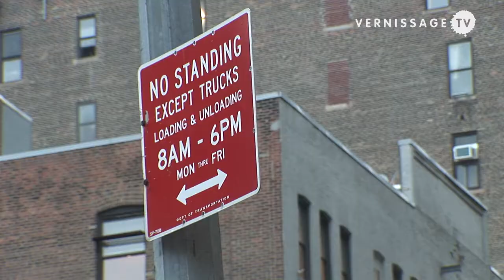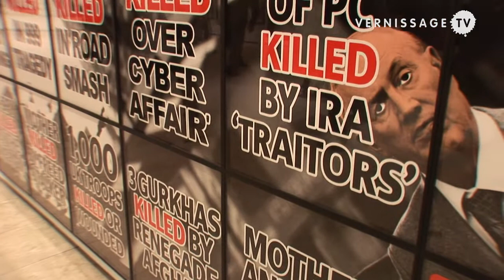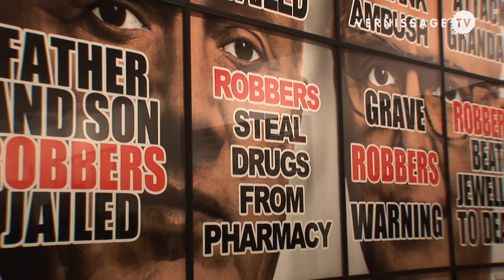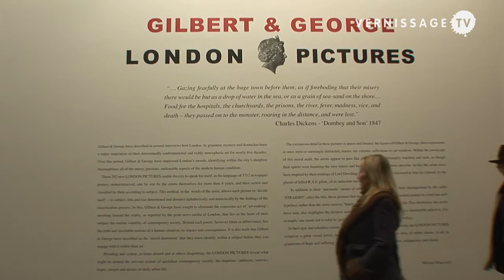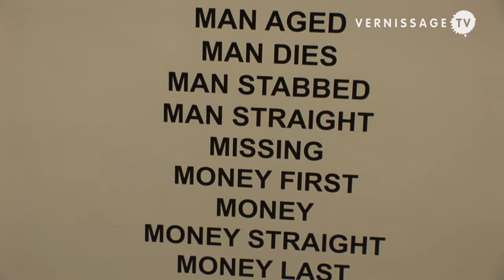Gilbert and George: London Pictures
| Gilbert and George: London Pictures at Lehmann Maupin Gallery in New York.

Gilbert & George: London Pictures is the first gallery exhibition of the British artist duo Gilbert & George in New York since 2004. London Pictures is presented by the galleries Lehmann Maupin and Sonnabend at both Lehmann Maupin locations in Chelsea and Chrystie Street, and at Sonnabend Gallery in Chelsea. The exhibition is on view until June 23, 2012 and presents monumental pictures that take their names from newspaper posters.